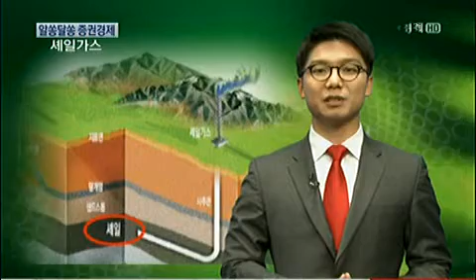알쏭달쏭 증권경제_2013년 03월 20일 방송